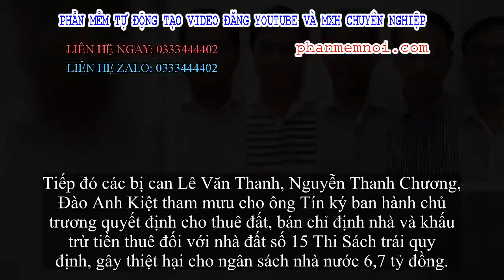✅ Chuẩn bị xét xử nguyên Phó Chủ tịch TPHCM Nguyễn Hữu Tín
Đặt Mua  Qua ZALO 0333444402

✅Trước đó vào ngày 12/9, VKSND tối cao hoàn tất cáo trạng và ủy quyền cho VKSND TPHCM chuyển tòa án cùng cấp để mở phiên tòa xét xử nguyên Phó chủ tịch UBND TPHCM Nguyễn Hữu Tín và các đồng phạm gồm:
Đào Anh Kiệt (cựu Giám đốc Sở TN&MT TPHCM), Trương Văn Út (cựu Phó trưởng Phòng Quản lý đất, Sở TN&MT TPHCM), Lê Văn Thanh (cựu Phó chánh Văn phòng UBND TPHCM), Nguyễn Thanh Chương (cựu Trưởng Phòng Đô thị, Văn Phòng UBND TPHCM), trong vụ án “Vi phạm quy định về quản lý, sử dụng tài sản nhà nước gây thất thoát lãng phí” theo điều 219 Bộ luật Hình sự.
Theo cáo trạng, quá trình điều tra mở rộng vụ án “Lợi dụng chức vụ quyền hạn trong khi thi hành công vụ” do Phan Văn Anh Vũ (Vũ 'nhôm' - Chủ tịch Cty CP Xây dựng Bắc Nam 79) và đồng phạm thực hiện tại TP Đà Nẵng và các tỉnh, thành phố khác, Cơ quan điều tra (CQĐT) đã khởi tố vụ án.
Vào năm 2014, Vũ "nhôm" lợi dụng danh nghĩa công ty Bắc Nam 79 là tổ chức bình phong của Tổng cục Tình báo, Bộ Công an ký nhiều văn bản hoặc đề xuất lãnh đạo Bộ Công an ký nhiều văn bản gửi UBND TPHCM đề nghị hỗ trợ, tạo điều kiện để được giao chỉ định nhà đất số 15 Thi Sách, phường Bến Nghé, quận 1, TPHCM, nhằm phục vụ công tác nghiệp vụ ngành công an.
Được UBND TPHCM quyết định cho thuê giao nhà đất số 15 Thi Sách, Vũ 'nhôm' đã không sử dụng vào mục đích hoạt động nghiệp vụ của ngành công an mà hợp tác triển khai thực hiện dự án nhằm mục đích thu lợi cá nhân.
(Từ trái sang) Các bị can Nguyễn Hữu Tín, Đào Anh Kiệt, Lê Văn Thanh, Nguyễn Thanh Chương, Trương Văn Út - cả 5 bị can cùng bị truy cứu chung tội danh. Ảnh: CA
Ông Nguyễn Hữu Tín vào thời điểm này đang là Phó Chủ tịch UBND TPHCM, có nhận thức rõ nhà đất 15 Thi Sách là tài sản sở hữu nhà nước, việc tham mưu sắp xếp xử lý thuộc trách nhiệm của ban chỉ đạo 09 (Sở Tài chính TPHCM).
Tuy nhiên khi tiếp nhận đề nghị về việc cho phép Cty CP XD Bắc Nam 79 được trực tiếp ký hợp đồng thuê đất tại số 15 Thi Sách, ông Tín đã trực tiếp bút phê chỉ đạo Sở TN&MT hướng dẫn thủ tục.
Tiếp đó các bị can Lê Văn Thanh, Nguyễn Thanh Chương, Đào Anh Kiệt tham mưu cho ông Tín ký ban hành chủ trương quyết định cho thuê đất, bán chỉ định nhà và khấu trừ tiền thuê đối với nhà đất số 15 Thi Sách trái quy định, gây thiệt hại cho ngân sách nhà nước 6,7 tỷ đồng.
Cáo trạng xác định, bị can Kiệt có sai phạm là chỉ đạo ký các văn bản tham mưu cho bị can Tín ban hành chủ trương cho công ty Bắc Nam 79 thuê đất, khấu trừ tiền thuê đất đối với nhà số 15 Thi Sách không đúng quy định. Các bị can Lê Văn Thanh, Nguyễn Thanh Chương và Trương Văn Út đã không thực hiện đúng chức năng của mình trong việc rà soát thẩm định hồ sơ, là đồng phạm với vai trò giúp sức cho bị can Tín.
VKSND tối cao quyết định truy tố ra trước TAND TP Hồ Chí Minh để xét xử đối với Nguyễn Hữu Tín, Đào Anh Kiệt, Trương Văn Út, Lê Văn Thanh và Nguyễn Thanh Chương về tội “Vi phạm quy định về quản lý, sử dụng tài sản Nhà nước gây thất thoát, lãng phí” quy định tại Khoản 3, Điều 219 Bộ luật Hình sự năm 2015, có khung hình phạt